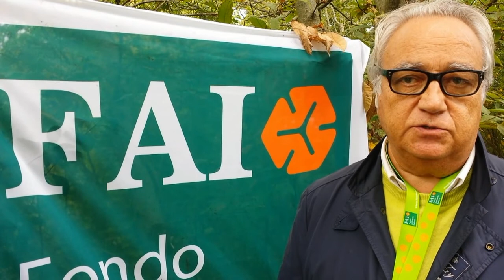Giornata Ecologica Comune di Montefusco